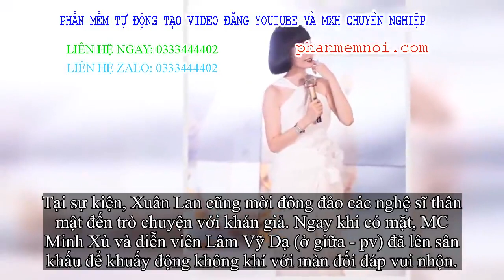✅ Ngô Kiến Huy hào hứng hát live ca khúc hit